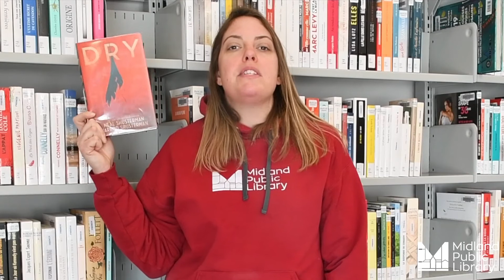TeenTuesday Book Talk - April 13 - YA Climate Fiction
In this week’s TeenTuesday book talk, we’re discussing young adult climate fiction. Each of these books presents readers with a worldview that has been affected by climate change or global warming.

Titles discussed:
The Marrow Thieves by Cherie Dimaline
Dry by Neal & Jarrod Shusterman
Trial of Lightning by Rebecca Roanhorse

You can visit us online on our website, use the free Simcoe County Libraries app, or call to place holds on any of the titles we’ve mentioned here or others in the library.

You can also return your books to the library 24 / 7 using the book drop.